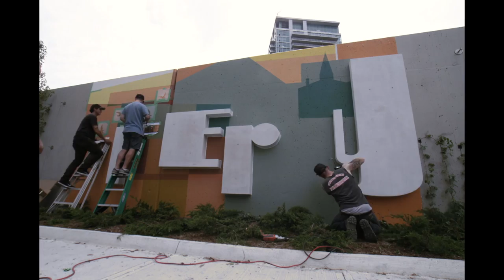Time-lapse of artists working on the Douro St. public art